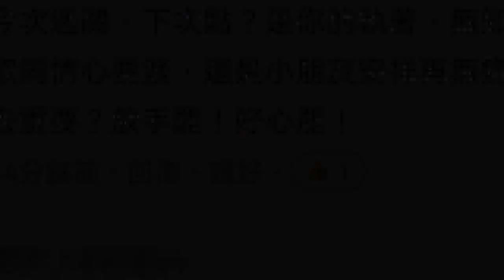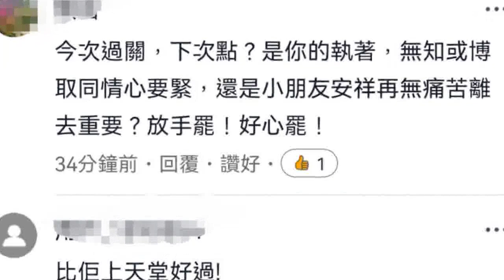小天瑜醫療事故︱網民指不肯對女兒放手「博同情」 天瑜爸爸斥無知涼薄：我根本無決定權